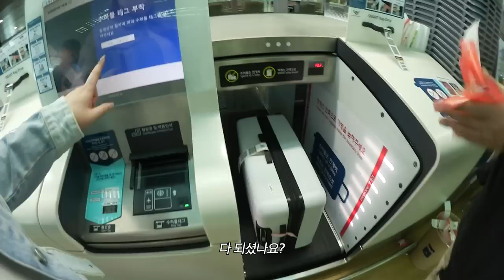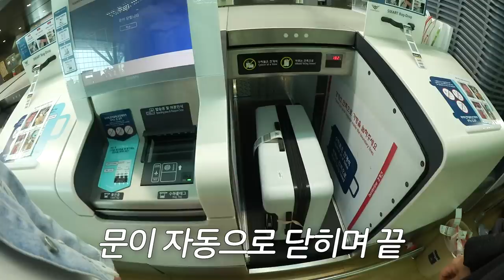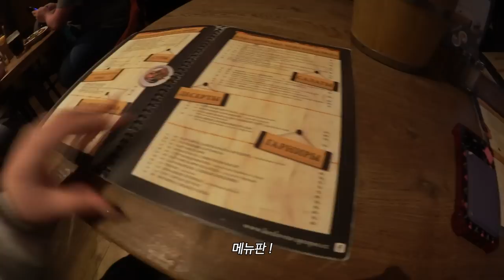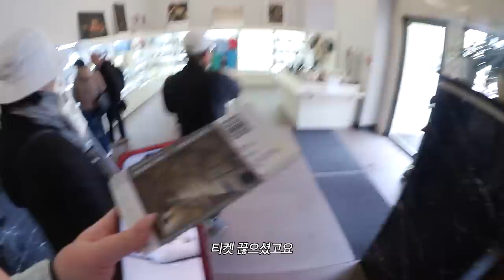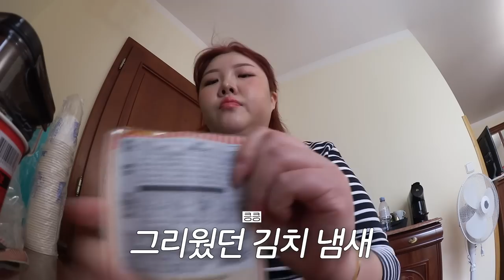*SUB)눈호강🇨🇿프라하 7박8일🚁•[코젤다크본점-꼴레뇨-프라하성 근처 젤라또-성 비투스 대성당-하벨시장-쌀국수 맛집]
부모님과 함께 떠나는 체코 여행 🇨🇿 드디어 그 날이 왔습니다 !!
기내에서부터 체코 적응하는 과정까지 찍어봤고 다음에 나올 체코 2편도 많은 기대 부탁드려요 ~ ❤️